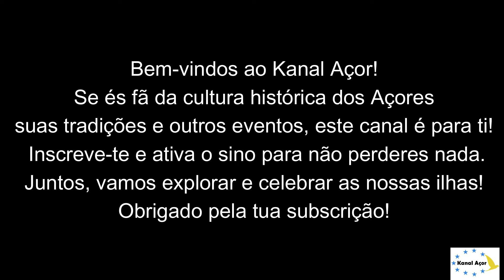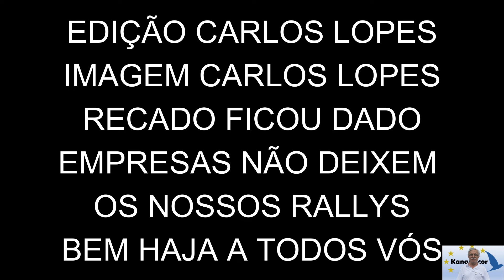FOMOS TODOS PRESOS E PORQUE ?